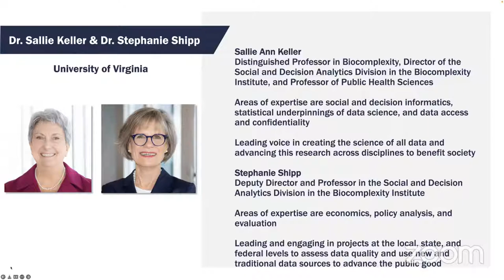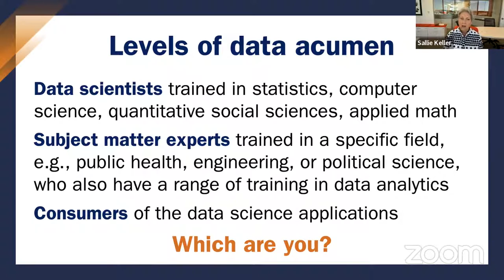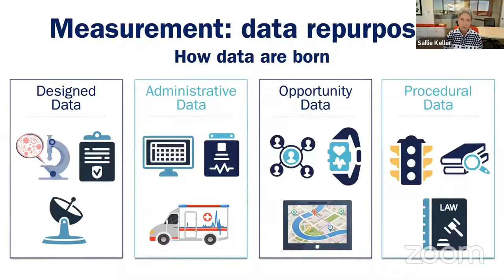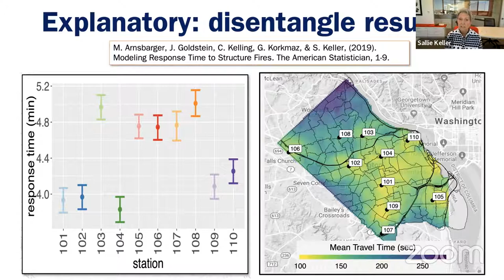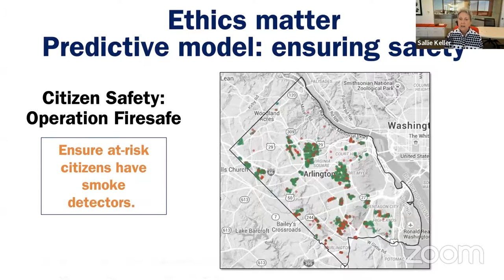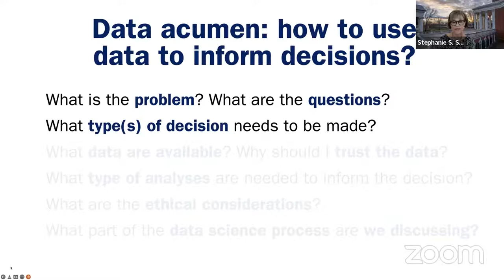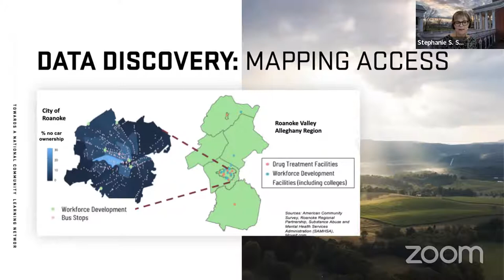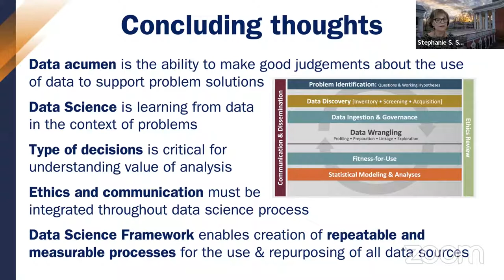Data Acumen in Action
Data science is the quintessential translational research field that starts at the point of translation – the real problem to be solved. It involves many stakeholders’ fields of practice and lends itself to team science. Data science has evolved into a powerful transdisciplinary endeavor. Doing public policy-oriented data science has revealed that many of the consumers of this research do not have sufficient data acumen and thus can be overwhelmed with how to use data-driven insights. It is unrealistic to think that most decision-makers are data scientists. Even with domain knowledge, some literacy in data science domains is useful. Our presentation discusses the necessity for data acumen and data science ethics and describes the fundamentals necessary to apply these skills to real-world problems.

Sallie Ann Keller is a Distinguished Professor in Biocomplexity, Director of the Social and Decision Analytics Division in the Biocomplexity Institute at the University of Virginia, and Professor of Public Health Sciences. Her areas of expertise are social and decision informatics, statistical underpinnings of data science, and data access and confidentiality. Dr. Keller is a leading voice in creating the science of all data and advancing this research across disciplines to benefit society.

Stephanie Shipp is the Deputy Director and Professor in the Social and Decision Analytics Division in the Biocomplexity Institute at the University of Virginia. Her areas of expertise are economic policy analysis and evaluation. Her work spans topics related to the science of data science, community analytics, and ethics. She is leading and engaging in projects at the local, state, and federal levels to assess data quality and use new and traditional data sources to advance the public good.